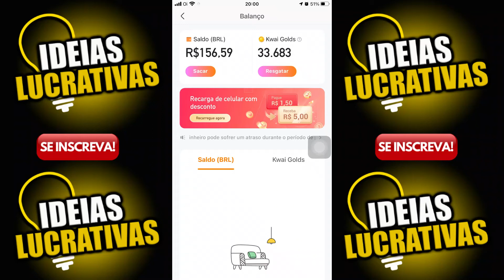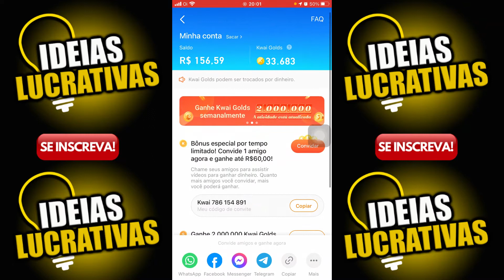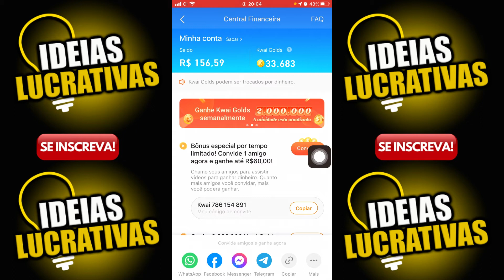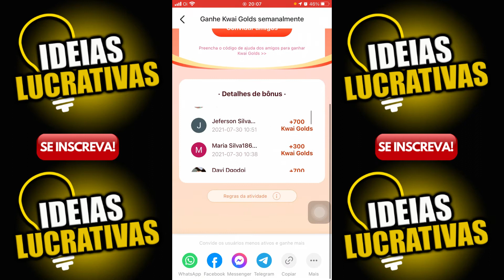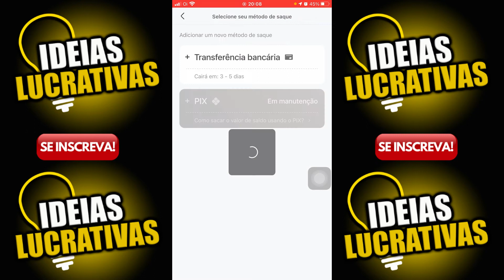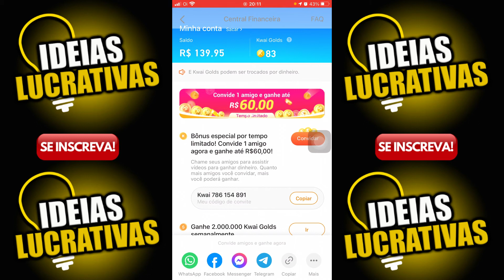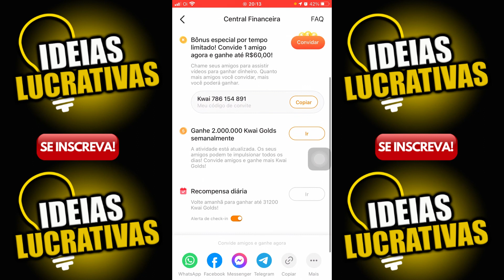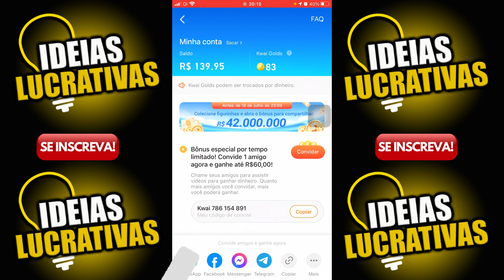(INFALIVEL) Aplicativo para ganhar dinheiro MUITO FÁCIL - Como Ganhar Dinheiro na internet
🔥👇 BAIXE ESTES APPs🔥👇:
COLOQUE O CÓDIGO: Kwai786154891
✅Para receber R$2.400 Reais✅
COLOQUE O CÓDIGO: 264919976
✅Para receber R$500 Reais✅

🔴O PASSO A PASSO para sair de R$0,00 a R$10.000/MÊS🔴

🚨😱Aprenda a criar um negócio ALTAMENTE LUCRATIVO com o seu CELULAR, por apenas R$29,90😱🚨